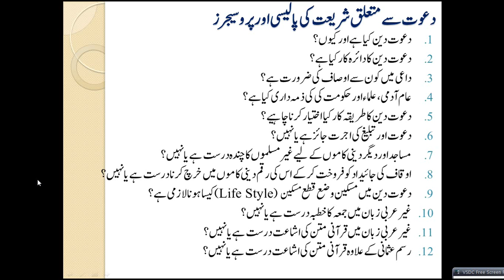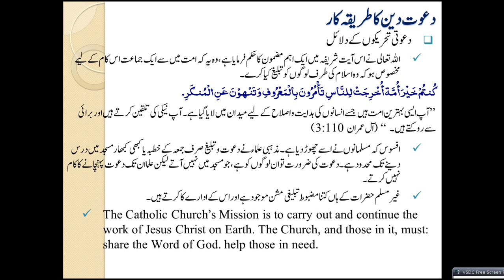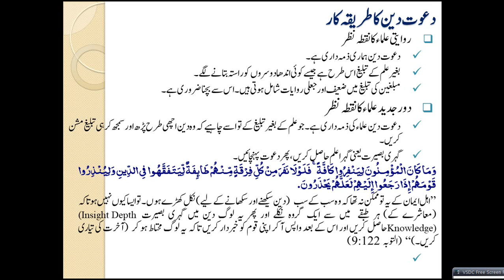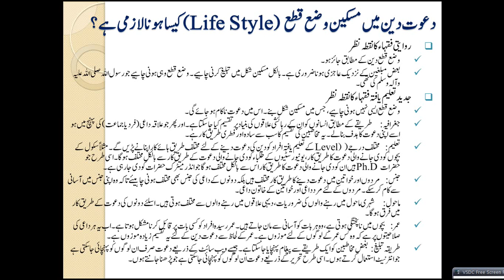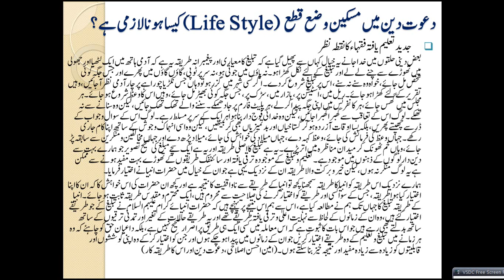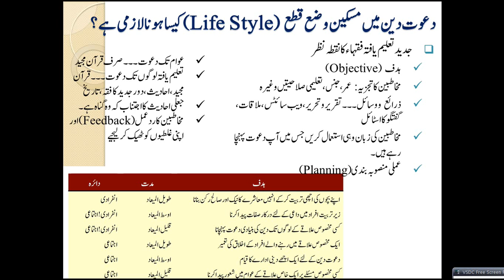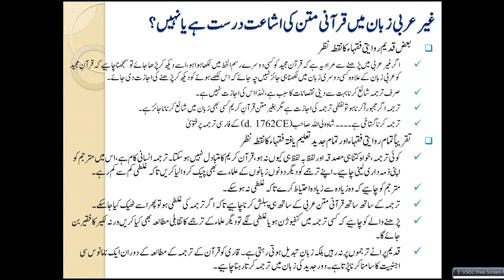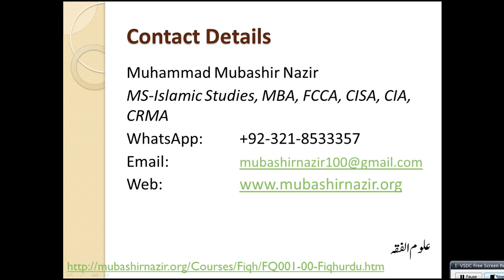Islamic Studies Program FQ59-Methodology of Islamic Da'wah & Preaching